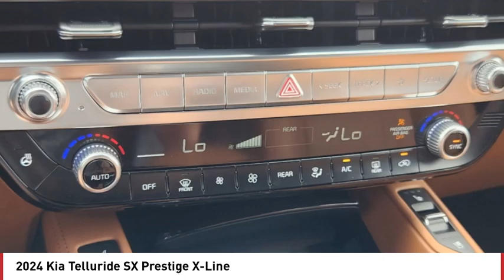2024 Kia Telluride Greenwood Village CO R7220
Arapahoe Kia
9400 E Arapaphoe Rd

Red Recent Arrival! 2024 Kia Telluride SX-Prestige X-Line AWD 8-Speed Automatic4D Sport Utility 3.8L V6 DOHC